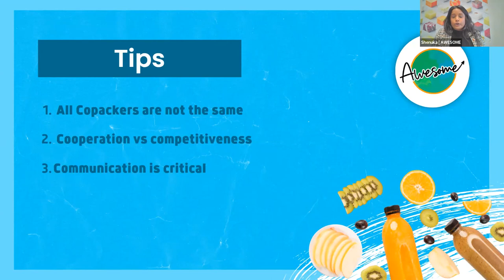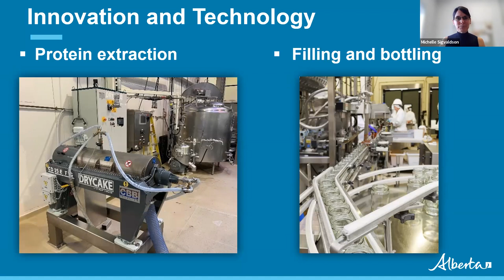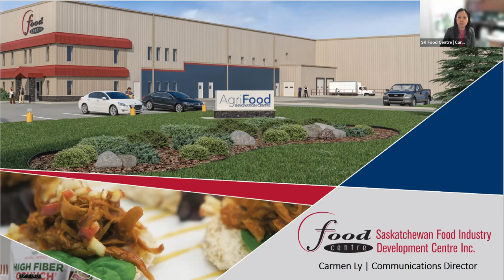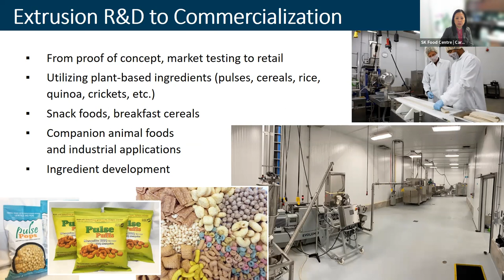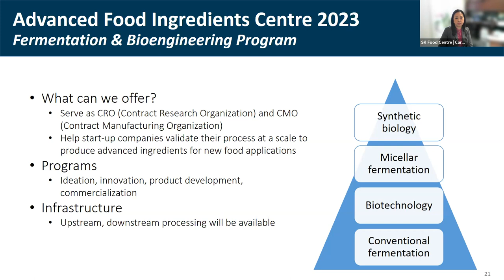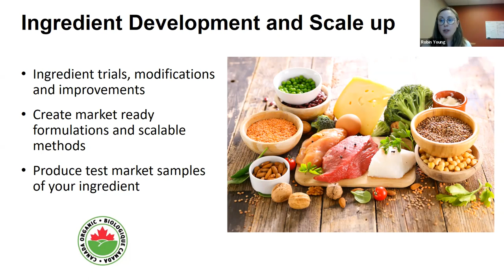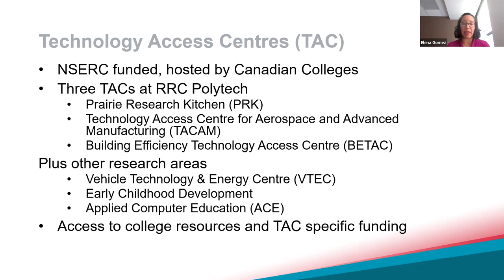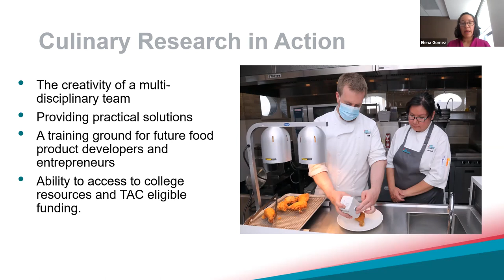AWESOME Webinar: Prairie Food Manufacturing Centres (02/15/2023)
Are you interested in learning more about the food manufacturing resources available in the Prairies?

Join AWESOME as we introduce you to food manufacturing centres and resources for product development, processing, extrusion, fermentation and more.